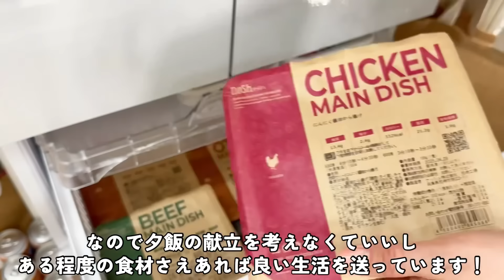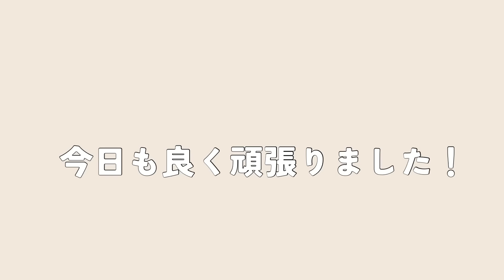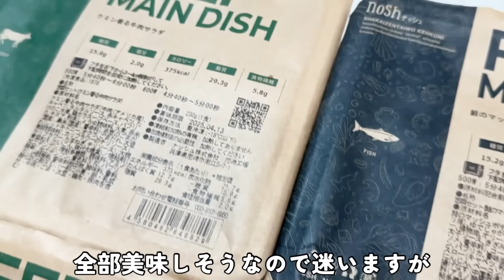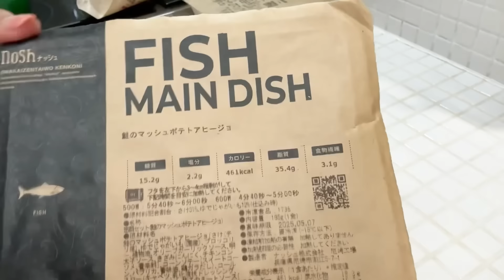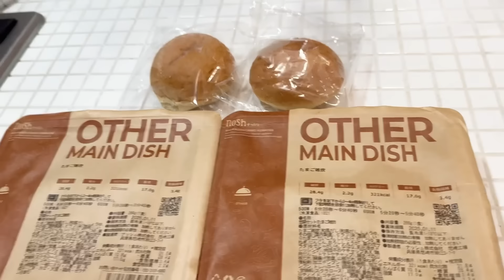【アラフィフ夫婦】忙しい主婦の味方！冷凍弁当を頼んだら美味しくて箸止まらん/ナッシュ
プロモーション：ナッシュ
この動画をご視聴の方限定で、初回購入時に2,000円割引、以降2~4回目購入毎に1,000円割引、総額5,000円割引でご購入いただけます。
※動画内でご案内しているサービス内容や取り組みについては本動画撮影時（2024年6月時点）の情報になります。
nosh # ナッシュ # いただきナッシュ # ナッシュの宅食 # 冷凍ごちそう#prismlivestudio